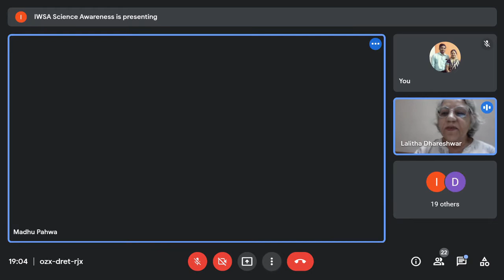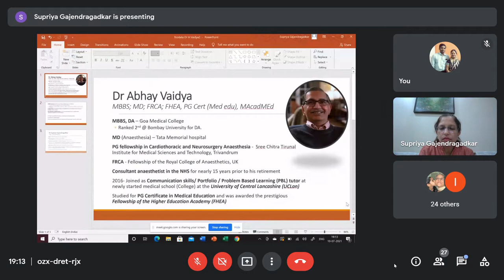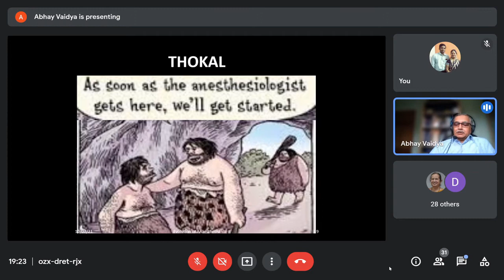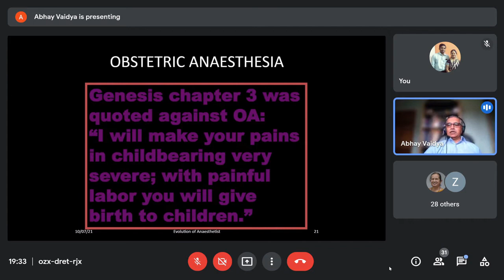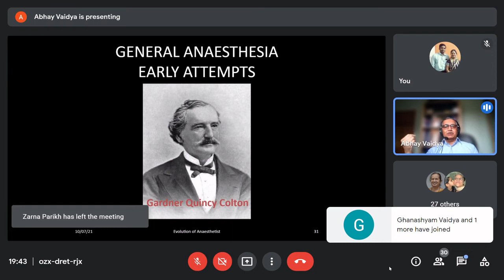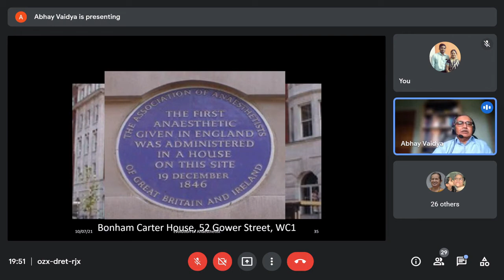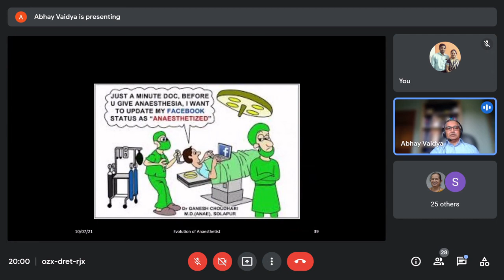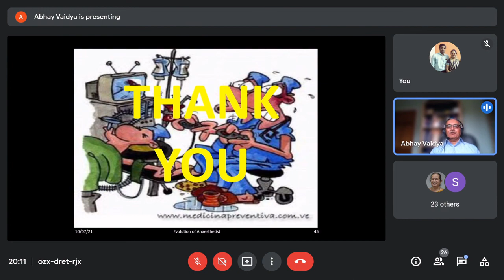Dr. Abhay Vaidya : Evolution of Anaesthetist – A Peek into History of Anaesthesia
Title of the talk: Evolution of Anaesthetist – A Peek into History of Anaesthesia

Speaker:Dr. Abhay Vaidya, MD (Anaesthesiology), FRCA, FHEA, PG Cert (Med Edu), MAcadMEd,  Tutor, School of Medicine, University of Central Lancashire,  Retd. Consultant Anaesthetist, National Health Service, UK